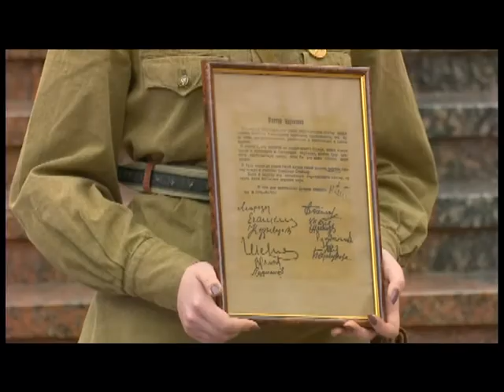Главная тема 12 05 2021i